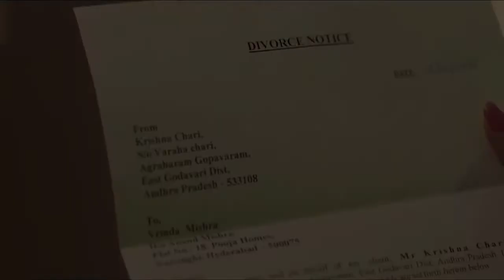Krishna Vrinda Vihari-অসাধারণ এক প্রেমের গল্প-New Telugu Movie Explained in Bangla 2022-BASH JHAR*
in bangla korean romantic movie explained in bengali korian drama korean cinemar golpo কোরিয়ান মুভি
Note: We create new recaps to persuade people to watch these movies, which are true hidden gems for entertainment. This video is all about explaining the film from our perspective. We used most of the video clips from the movie for better understanding in the explanation. All credit for video clips goes to the movie owners. Any footage in this video has only been used to convey an understandable message to the audience. According to my understanding, it is permissible under the reviews and commentary section. We have no intention of infringing on anyone's rights.